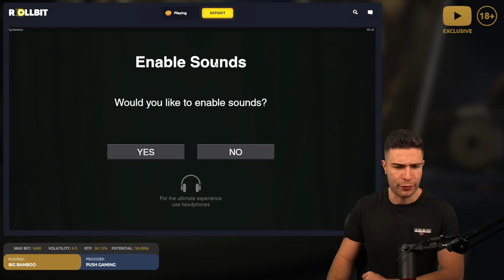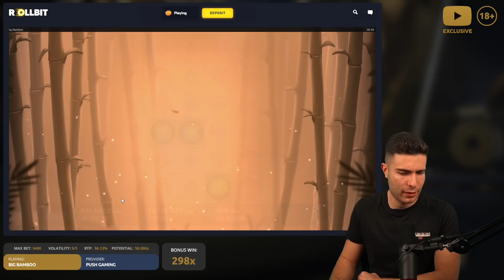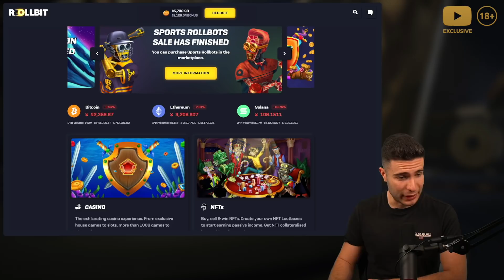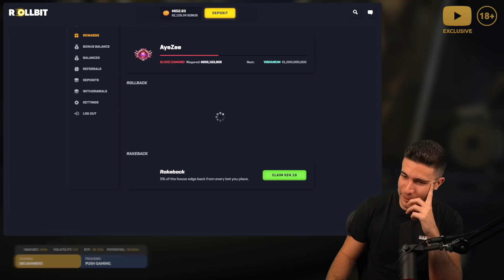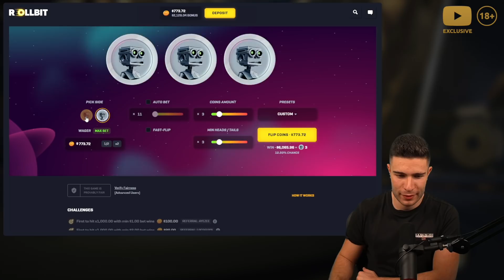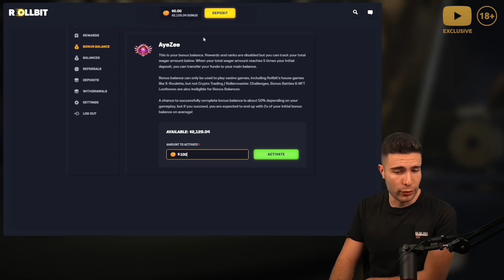SPENDING $500,000 ON BIG BAMBOO 🐼 SUPER BONUS BUYS